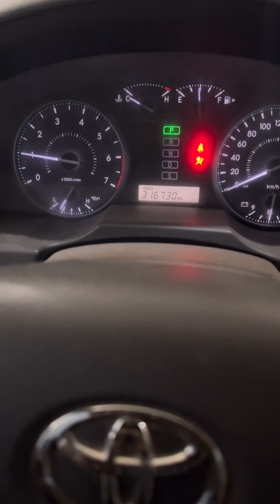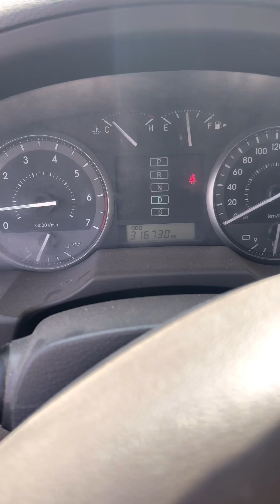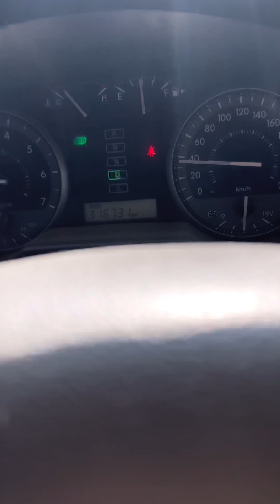Land Cruiser transfer case noise fix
A transfer case chain noise could be caused by a number of different issues. Here are a few things to consider if you are experiencing this problem:

1. Worn Transfer Case Chain: The most common cause of transfer case chain noise is a worn-out chain. Over time, the chain can stretch, develop slack, or become damaged due to regular use. A worn transfer case chain can create a rattling or grinding noise as it moves over the gears and sprockets. If the chain is the issue, it will likely need to be replaced to resolve the noise.

2. Low Transfer Case Fluid: Insufficient fluid levels in the transfer case can lead to increased friction and wear on the chain and other internal components. This can result in abnormal noise coming from the transfer case. Checking the fluid level and condition is an important part of diagnosing transfer case issues.

3. Misalignment or Wear of Transfer Case Gears: The transfer case contains a set of gears that are essential for transferring power from the transmission to the front and rear axles. If these gears become misaligned or worn, they can produce abnormal noise when the transfer case is in operation. Inspecting the gears for wear, damage, or misalignment is important if you suspect an issue with the transfer case.

4. Transfer Case Mounts or Bushings: Worn or damaged transfer case mounts or bushings can allow excess movement of the transfer case assembly, leading to unusual noises. If the mounts or bushings are compromised, the transfer case may vibrate or move more than it should during operation, causing noise and potentially leading to further damage.

5. Other Internal Transfer Case Issues: There may be other internal transfer case components that are causing the noise, such as bearings, seals, or other worn parts. These issues can be more complex to diagnose and repair, and may require the expertise of a professional mechanic.

If you are experiencing a transfer case chain noise, it is important to have the vehicle inspected by a qualified mechanic as soon as possible. Ignoring transfer case issues can lead to further damage and increased repair costs down the road. A trained professional will be able to diagnose the source of the noise and recommend the appropriate repairs to get your transfer case back in working order.